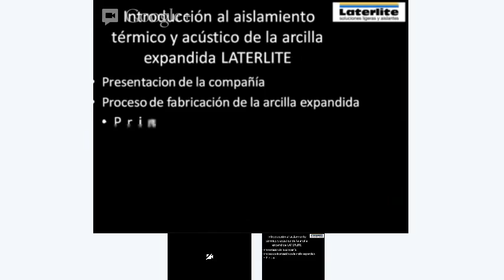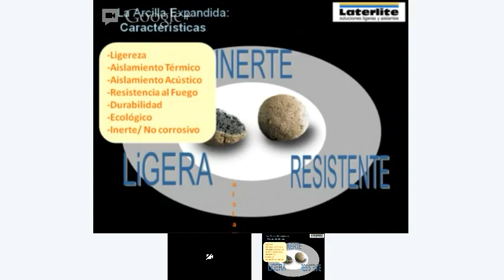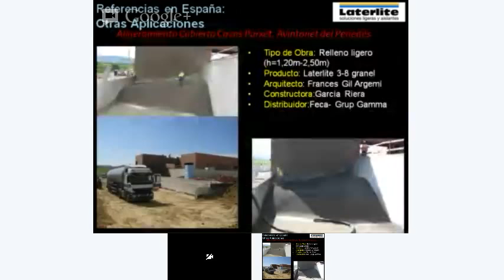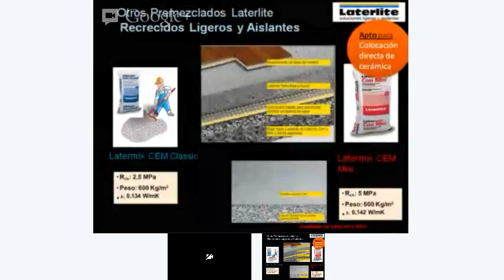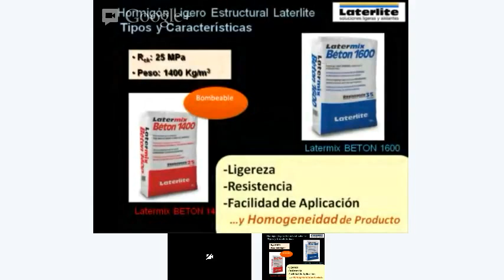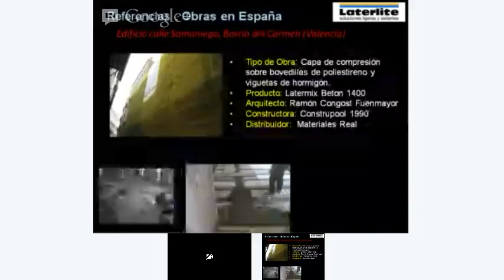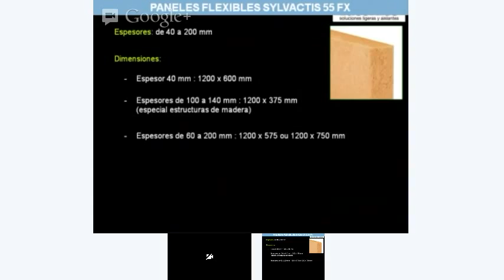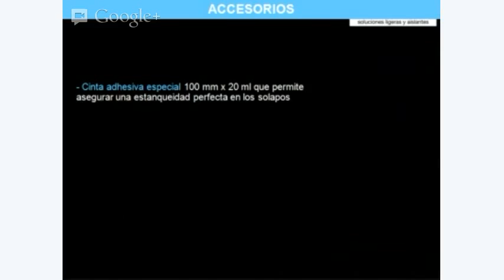CONFERENCIA AISLANTE PARA IMPERMEABILIZACION EPDM CON ARCILLA EXPANDIDA LATERLITE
CONFERENCIA REALIZADA EN LOS CURSOS IMPARTIDOS POR EL GRUPO SOCYR UNA VEZ AL MES EN SU SEDE PRINCIPAL. Constan de una parte teórica y otra práctica. Consigue así nuevas oportunidades de trabajo.